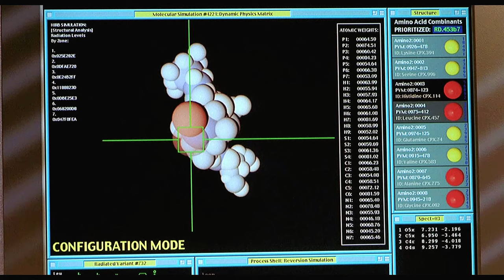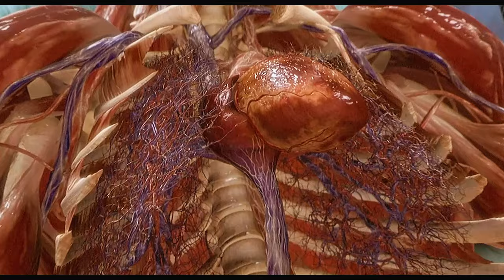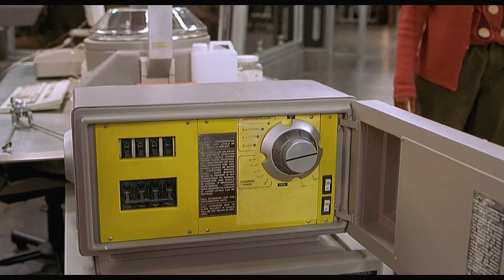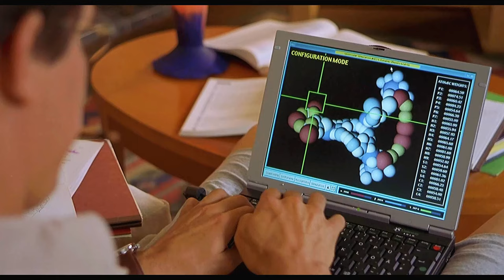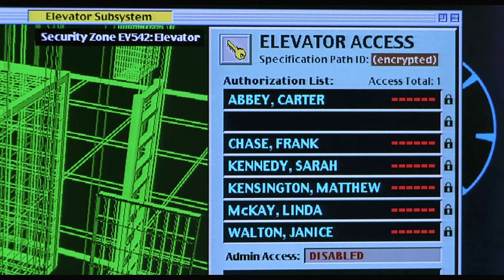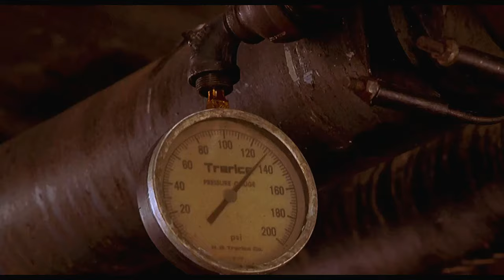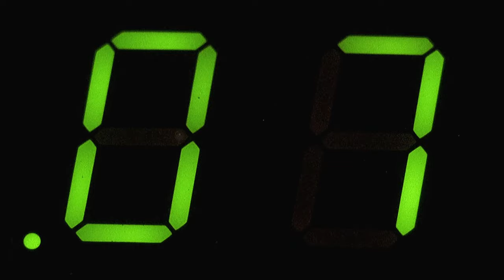Invisible Man Takes Advantage Of Invisibility, S#x All S#xy Women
Storyline ✍

Movie: HollowMan (2010)

Genre: Science Fiction, Thriller, Horror